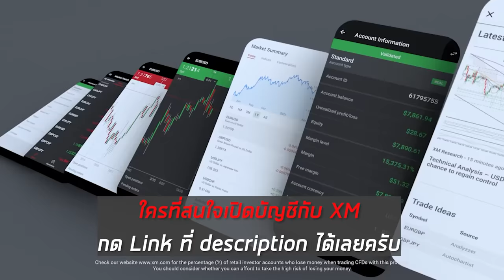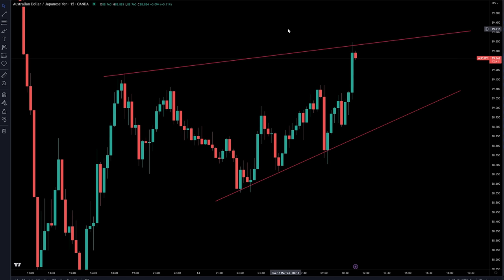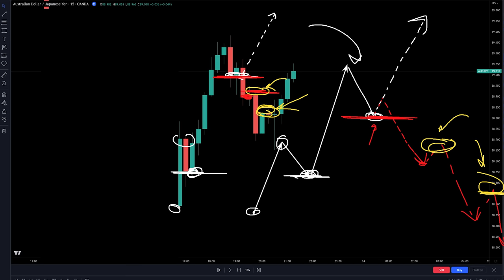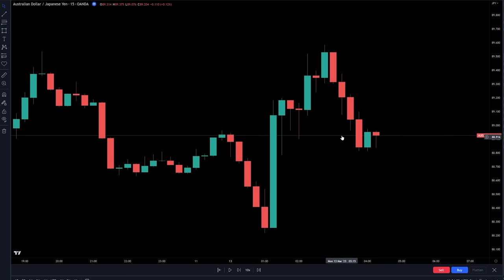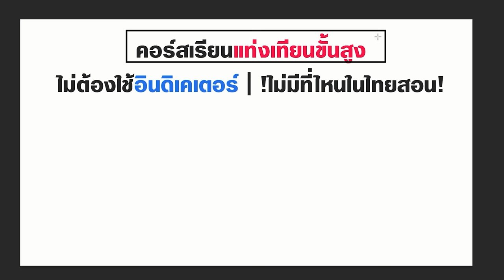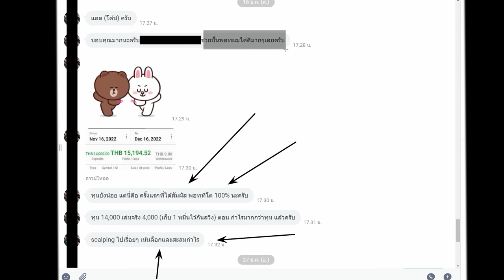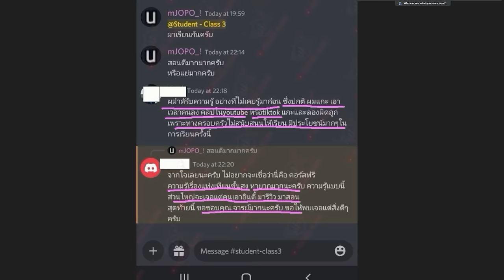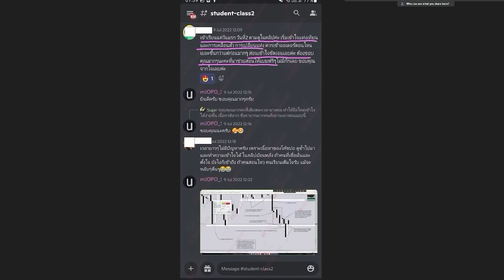จริงๆแล้วกราฟวิ่งเหมือนเดิม ถ้าเรารู้จักสังเกตแบบนี้ เราก็เทรด Forex ได้